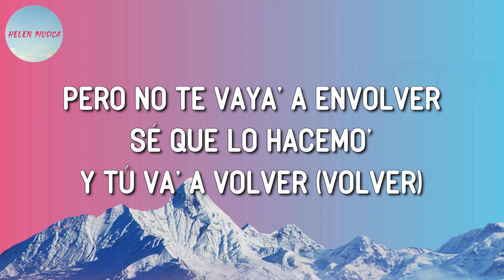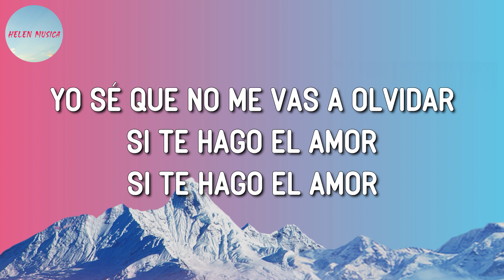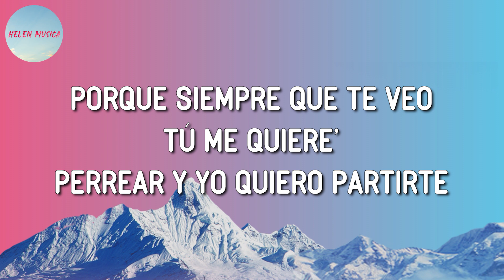Anitta & Justin Quiles – Envolver Remix (Letra)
🎤 Envolver Remix Letra:

Anitta y Justin Quiles, mami
This is the remix
Te vi soltandote y bellaqueandome
Oh eh, oh eh, oh eh
Levante la mano si beben y fuman
Si la bellaquera sube como espuma
Si los sentimientos ahogaste en la laguna
Pero, pero, pero...
Y no te voy a envolver
Sé que lo hacemo' y tú vas a volver (volver)
Pero no te voy a envolver
Pegadito a la pared (pegadito a la pared)
Porque no me la facilita
Mami, yo soy un bellaco como Anitta
Ey, dice que sexo no necesita
Yo te quito el piquete de señorita
Los phillies rotando dentro de la disco
Mucho malianteo como en Jalisco
Tú les das hasta bajo y to' el mundo gritándote
El gistro, el gistro
Ando con mi hermana y está bien encendía
To' los panas quieren darle una partía
Ese booty rebotando ella anda lucía
Si te come no te habla al otro día
Y no te voy a envolver (-volver)
(Que hay que resolver)
Mami, yo me quiero envolver
Si te pones fresca te voy a meter (te voy a meter)
Sexo y alcohol
Lo que pase, aquí se va a quedar
Si te pones fresca te voy a meter (volver)
Un perreíto en la pared (volver)
Yo soy un caso que hay que resolver